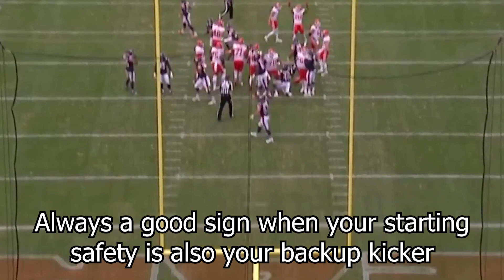What You Missed: Preseason Week 1 [2022]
All the best (and worst) moments from the NFL Preseason in Week 1

Song: Luigi Circuit - Mario Kart Wii